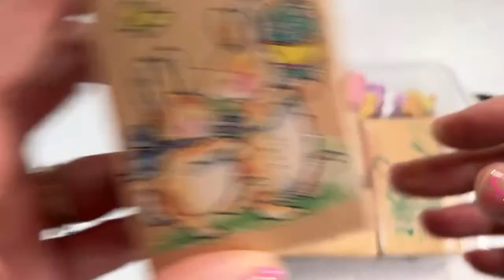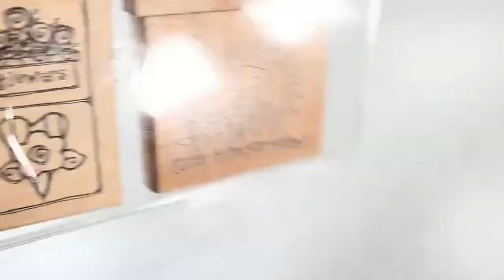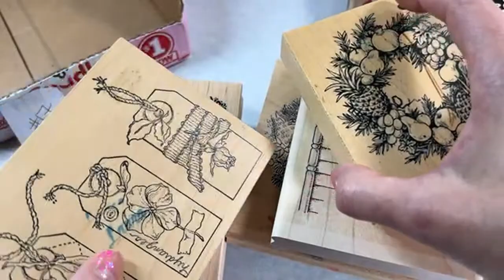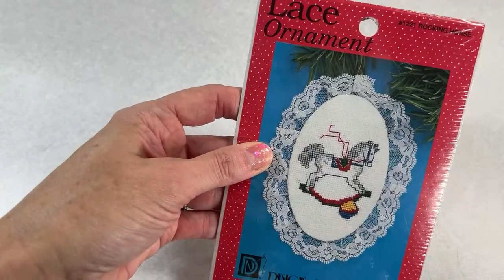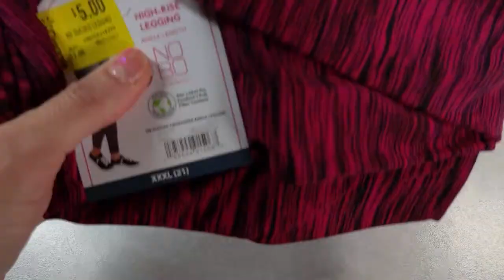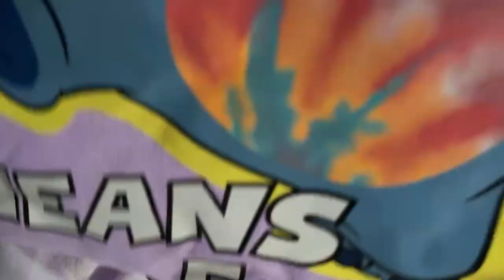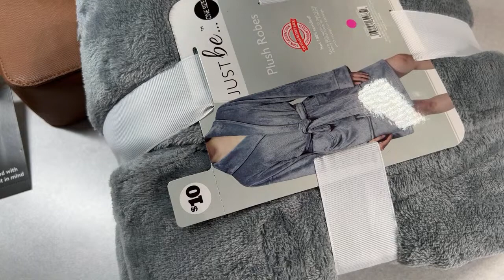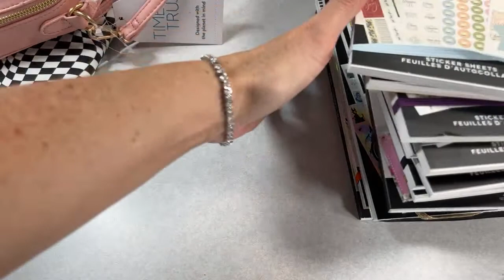🔴LIVE AUCTION *OCTOBER 6th* $3, $4 + $5 CLOTHES, STATIONERY, PENS, STICKERS + STOCKING STUFFERS!!!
LIVE sale, shop my livestream!!!

In addition to daily shopping videos, *LIVE* Bunny Birdy Gator Auctions are now part of the channel!!!